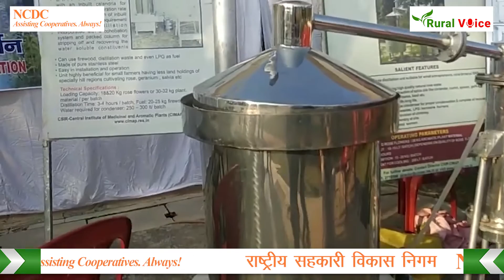AGRITECH SHOW on Small Capacity Distillation Unit for Aromatic Plants and Herbs